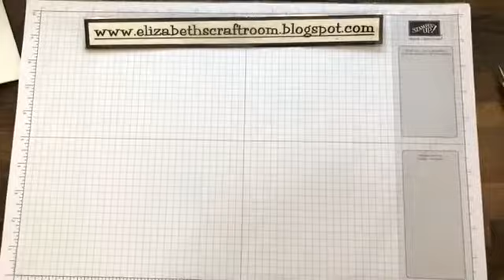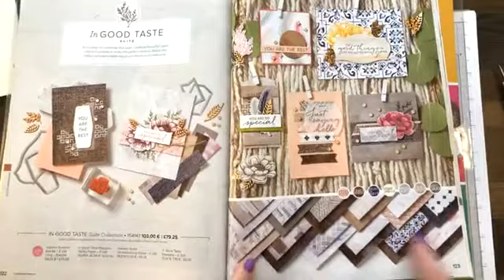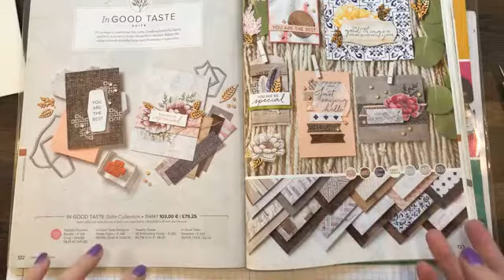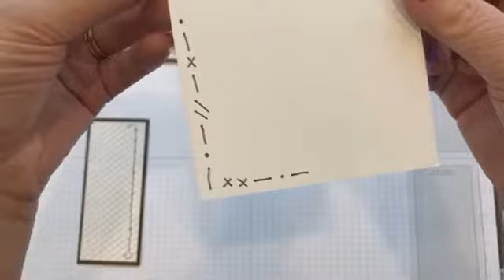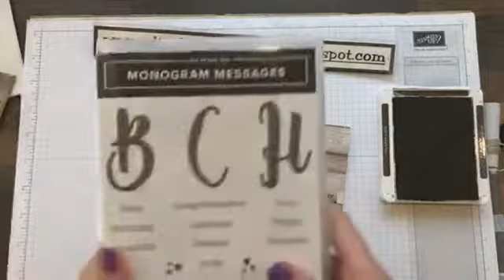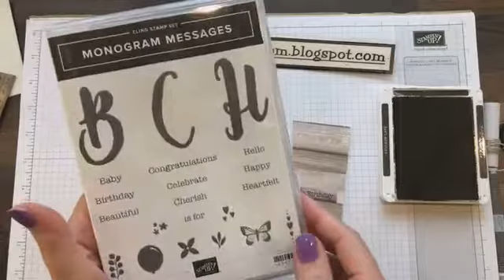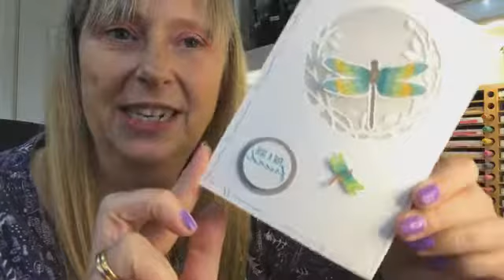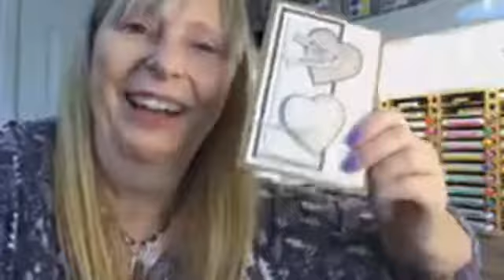Live demonstration from Elizabeth's Craft Room 18th November 2020 featuring In Good Taste DSP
and choose Elizabeth Shannon as your demonstrator

Stampin’ Up!, Stampin’ Up! UK, Stampin’ Up! Demonstrator, Stampin’ Up! Demo, Tutorial, Elizabeth’s Craft Room, Elizabeths Craft Room, Paper craft, Paper craft ideas, Stamping, Card making, box making, In Good Taste DSP, Heart Punch Duo, Faux Stitching, Technique